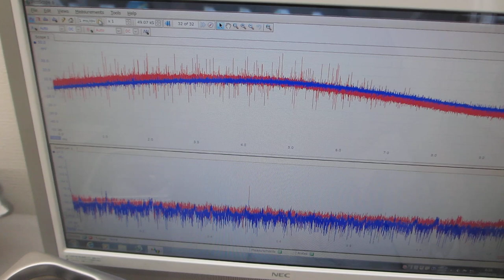市販のファンクションジェネレーターと、超音波発振制御プローブを利用した、超音波の伝搬制御実験（超音波システム研究所）